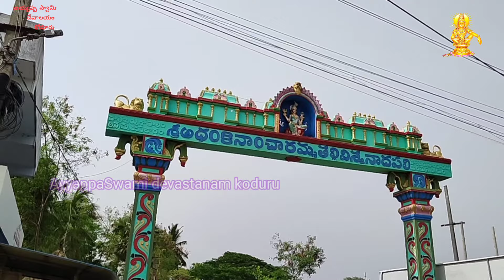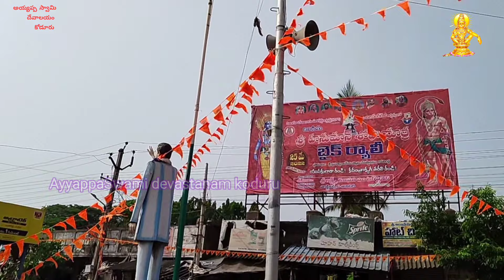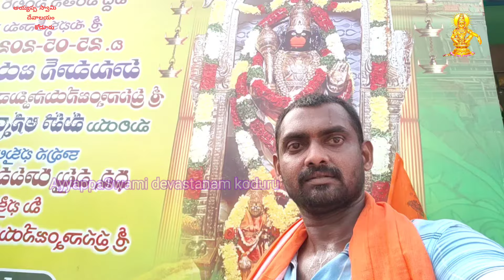avanigadda Hanuman jayanti rally 2022 || Hanuman sobayatra 2022 bike rally